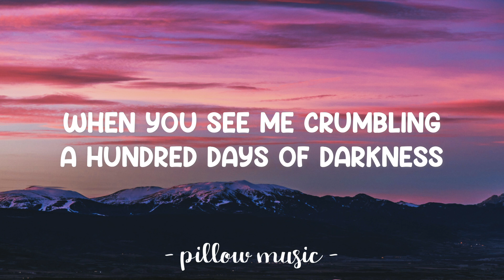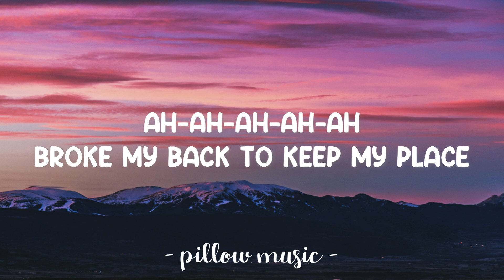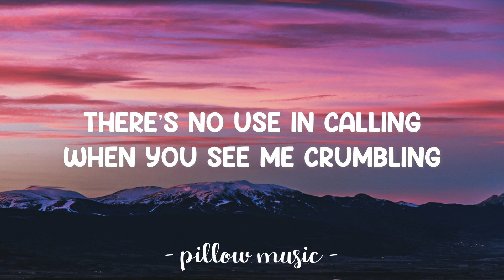Heartless - Lili-Ann de Francesca (Lyrics) 🎵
Lyrics video for "Heartless" by Lili-Ann de Francesca.

I got used to saving
People from my pain but
A hundred days of darkness
Got me feeling heartless
There’s no use in calling
When you see me crumbling
I’ve grown tired of being cautious
Don’t mind me I’m just exhausted
Changing states, I’m getting nauseous
Ah-ah-ah-ah-ah
Broke my back to keep my place
That’s been messing with my brain
Watch them look the other way
Ah-ah-ah-ah-ah
Down to the wire uninspired
Got no time